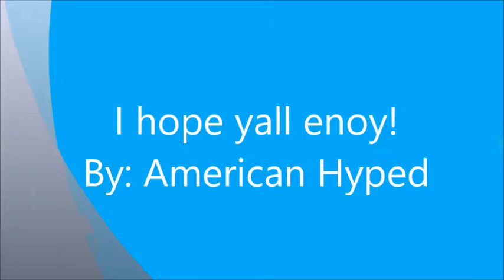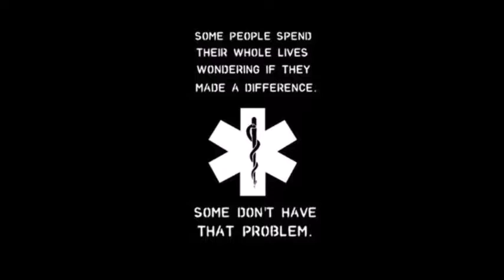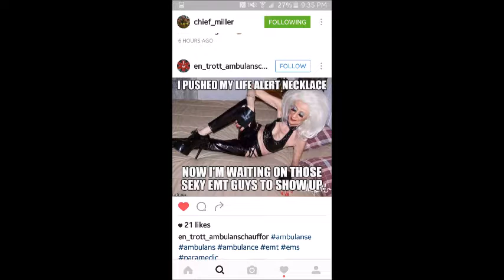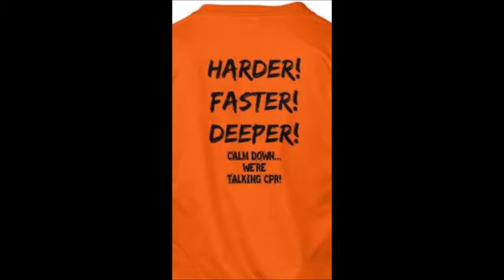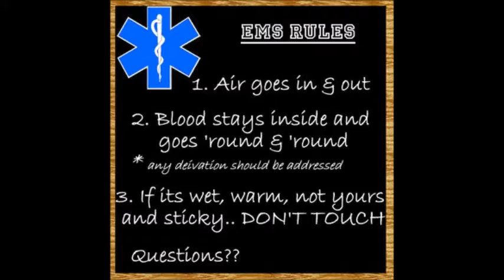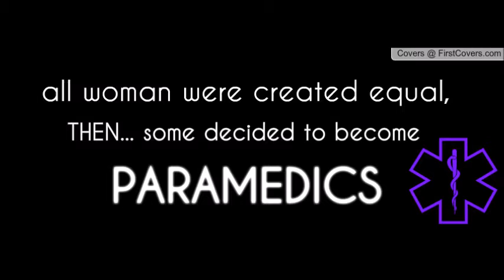EMT Movie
I thought I would make a video of EMTs and